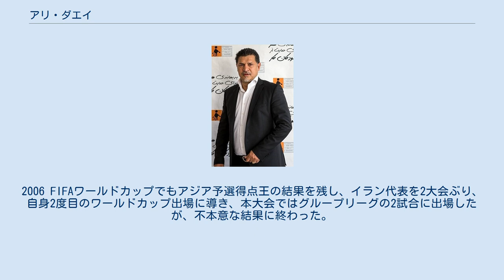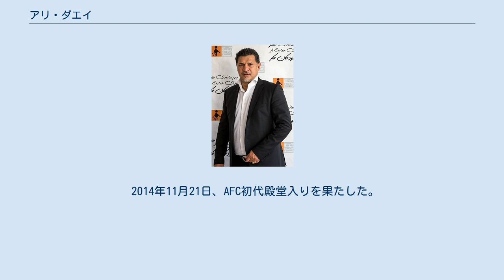アリ・ダエイ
サバー・ゴムFCの選手
アリ・ダエイ（アリー・ダーイー、ペルシア語: علی دائی‎ Alī Dā'ī、1969年3月21日 - ）は、イラン出身の元サッカー選手、サッカー指導者。
 イランスポーツ界の英雄的存在であると共に、1990年代のアジアを代表する名ストライカーである。
149試合に出場し、国際Aマッチにおける通算109得点は、2021年9月1日にポルトガル代表のクリスティアーノ・ロナウドに、記録を更新されるまで長らく世界1位であった。
「ペルシアン・タワー」の異名を持ち、恵まれた体格と高い跳躍力で高い打点から打ち下ろすヘディングは脅威であった。
 アゼルバイジャン国境近くの町アルダビールに生まれ、少年時はディフェンダーとしてもプレー。
フォワードへ専念後1993年6月6日にイラン代表デビューを果たすと、1993年のワールドカップアジア最終予選・対日本戦では決勝点となる2点目の得点を奪うなど、予選得点王を獲得する活躍から、ジュビロ磐田が1994年のJリーグ開幕を前に契約を結んだ、しかし3ヶ月を経てもイランから出国許可が出ず、移籍は破談となった。
1996年アジアカップでも得点王を獲得、1997年のフランスワールドカップアジア最終予選・第三代表決定戦では一時日本を1-2とリードする得点を奪った。
 1997年からはドイツブンデスリーガのアルミニア・ビーレフェルトへ移籍。
フランスワールドカップでも予選・本戦を通して活躍し、本大会では得点は無かったが、グループリーグのアメリカ戦ではマハダビキアへのアシストを決めた。
1998－99シーズンはバイエルン・ミュンヘンでプレー、リーグ戦では6ゴールを挙げ、リーグ優勝を経験した。
1999-00シーズン、ヘルタ・ベルリンに移籍、UEFAチャンピオンズリーグのグループリーグではチェルシー戦で2ゴール、ACミラン戦でもゴールを挙げる活躍を見せた。
1999年にはアジア年間最優秀選手賞を獲得した。
2006 FIFAワールドカップでもアジア予選得点王の結果を残し、イラン代表を2大会ぶり、自身2度目のワールドカップ出場に導き、本大会ではグループリーグの2試合に出場したが、不本意な結果に終わった。
 2007年5月28日、選手兼任監督として所属するサイパFCのイラン・リーグ優勝が決定した日の試合後に、選手としては現役を引退することを正式に表明した。
 2008年3月2日、イラン代表監督への就任が決定。
当初はサイパFC監督と兼任していたが、イラン代表監督に専念する為に同年5月21日に行われた2008年ACLグループリーグ最終戦を最後にサイパFC監督を辞任した。
 2009年3月29日、前日28日のホームのサウジアラビア戦での敗戦がきっかけとなり、成績の低迷を理由にイラン代表監督を解任される。
 2010年よりピルズィ・テヘランの監督に就任。
2009-10シーズンはリーグで4位に終わりACL出場圏内に入れなかったが、カップ戦のハズフィー・カップで優勝を果たしACLの出場権を得る。
2010-11シーズンもまたリーグ4位で終えACL出場圏内を逃すものの、前年同様にハズフィー・カップで優勝をして再びACLの出場権を得る。
2011年6月、ピルズィ・テヘランの監督を退任。
 その後、ラーフ・アーハンFCの監督に就任するが、2012年3月17日、試合の行われたエスファハーンからチームのホームの首都テヘランに自らが運転する車でコーチらと一緒に戻る途中、スピードの出し過ぎで横転事故を起こした。
事故後の第一報では、頭部を負傷しエスファハーン市内の病院の集中治療室に入り、翌日に手術を受け状態は安定していると報じられた。
その後イランの国営テレビは、ダエイ氏が頭部を負傷したものの骨折はしておらず、容態は安定していると伝え、テレビには搬送されたエスファハーン市内の病院で話す様子も映し出された。
 2014年11月21日、AFC初代殿堂入りを果たした。